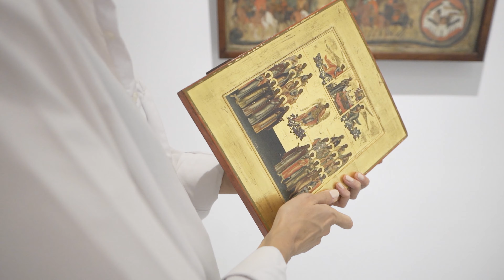Importante colección particular de iconos rusos.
Visita para encontrar más lotes como este.

Henri Matisse, gran amigo del coleccionista ruso Sergei Schukin, visitó Rusia en 1911. El objetivo de aquel viaje era ver el arte religioso ruso. La sencillez sublime, gran profundidad espiritual, e, incluso las técnicas artísticas que el francés absorbió visitando las iglesias ortodoxas regionales, se traspasaron a su serie marroquí y al resto de su obra posterior.

Durante esta frenética década y media antes de la Revolución, Rusia ha conseguido descubrir, poner en valor y convertir su arte religioso en una tarjeta de visita que, hasta hoy en día, de una forma casi mística, atrae al público extranjero y despierta su interés por el patrimonio ruso.

Es la primera vez que una subasta española acerca al gran público una colección de iconos tan importantes procedentes de las diferentes escuelas y regiones de Rusia. El formato online de la subasta permitirá a coleccionistas e interesados de todo el mundo acceder a esta licitación, la cual se complementa con la exposición de las piezas en la sala de SetdartMadrid y con un catálogo físico con interesantes textos de expertos reconocidos a nivel mundial y que ponen en valor estas piezas inéditas. Mediante sus herramientas digitales, Setdart revela la minuciosidad y la espiritualidad que aplicaron los pintores de iconos en la creación de estas obras maestras.

El icono ortodoxo, como objeto de valor artístico, aparece en el escenario histórico-artístico ruso a principios del siglo XX, coincidiendo con las excavaciones de las iglesias medievales, con el descubrimiento de iconos antiguos y su consecutiva restauración. Debajo de las capas de suciedad centenal aparecieron imágenes, que desvelaron capítulos desconocidos hasta entonces de la historia nacional rusa. A partir de este momento se formaron las primeras colecciones privadas de estas obras. En 1906 Sergei Diaguilev organizó una pomposa y revolucionaria exposición “Dos siglos del arte ruso”, que ocupó diez salas del Salón de Otoño parisino. Ahí por vez primera se presentaron treinta y cinco antiquísimos iconos rusos, despertando el interés del público europeo por Rusia, el arte ruso y, en particular, los iconos.